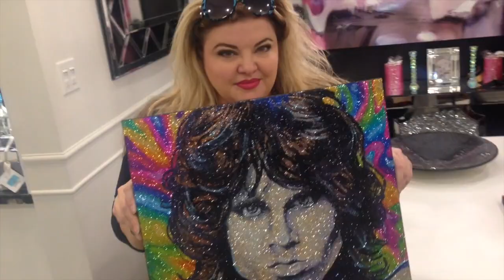TRILLI | The Glitter Artist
TrilliLife - Luxury Glitter Artwork